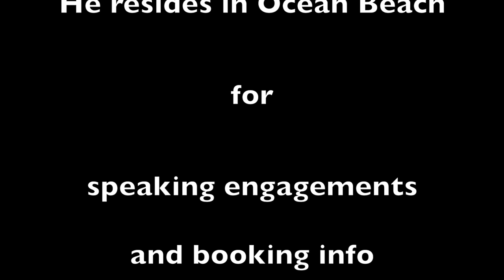Professor Steve Schlesinger - Lecture 1- On Faith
One of the best Philosophy lecturers of all time.